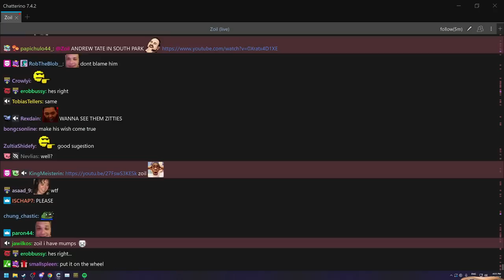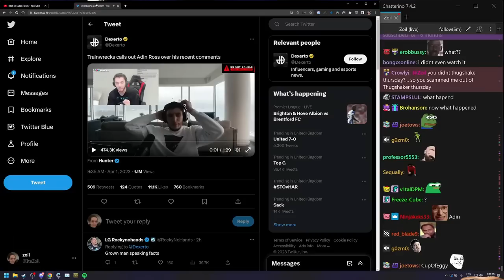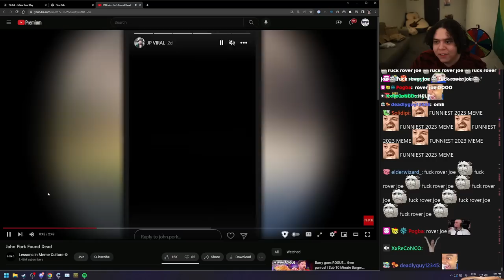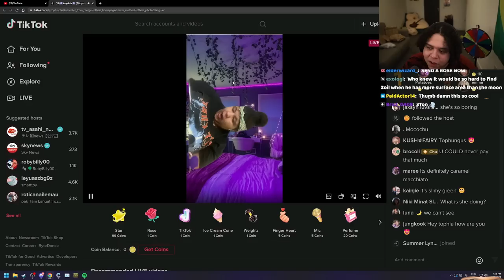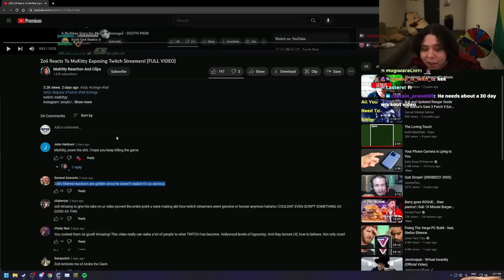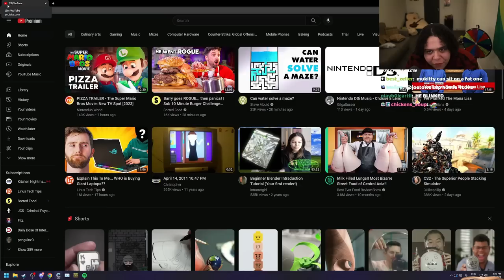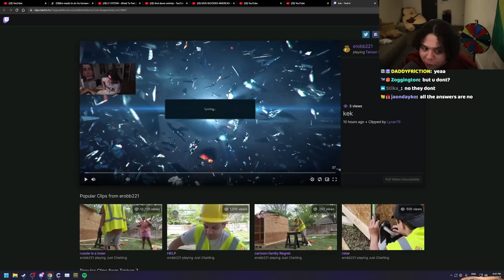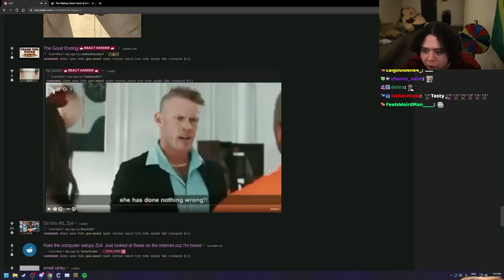you want to stop your diet you want to stop your diet you want to stop your diet 😵